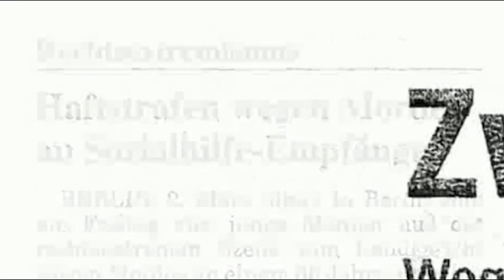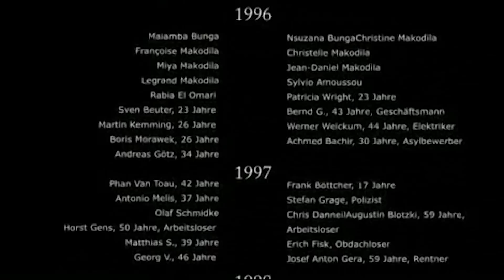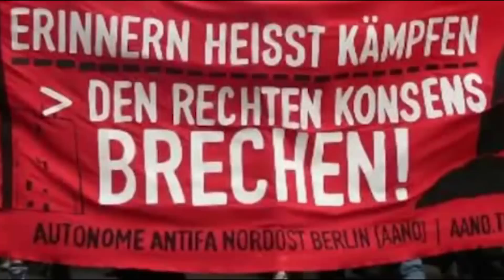In Gedenken an Dieter Eich - Niemand ist vergessen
Im Mai 2000 ermordeten vier junge Neonazis den damals 60 jährigen Sozialhilfeempfänger Dieter Eich in seiner Wohnung im Nordostberliner Stadtteil Pankow-Buch.

Anlässlich des 10. Todestages von Dieter Eich organisierte die Initiative "Niemand ist vergessen!" im Jahr 2010 eine Veranstaltungsreihe und eine Demonstration.

Im Rahmen der Veranstaltungsreihe wurde das Video bei öffentlichen Filmvorführungen in Berliner Parks gezeigt.

Die Konzeptentwicklung des Videos und dessen Umsetzung geschah im Rahmen eines Workshops mit Jugendlichen aus Berlin, unterstützt durch das Video-Kollektiv Leftivision.
Gefördert wurde die Kampagne, wie auch die Produktion des Videos durch das Programm Jugend für Europa - Jugend in Aktion.